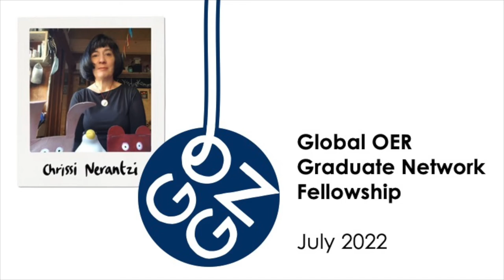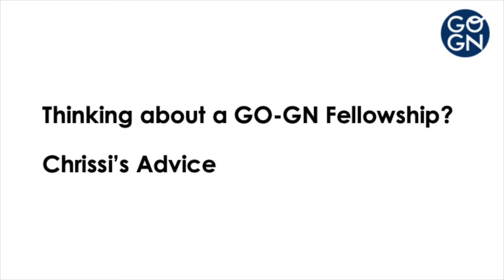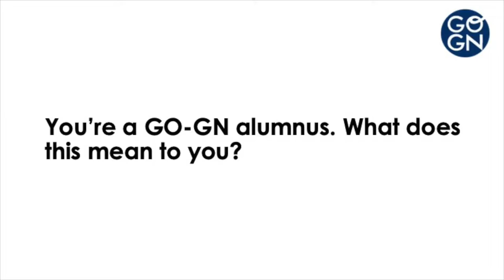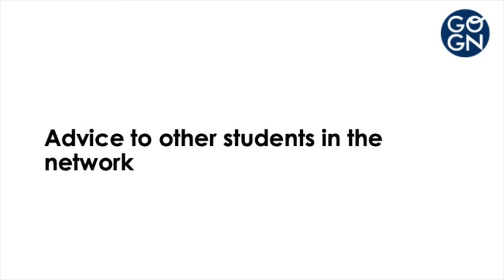Dr Chrissi Nerantzi: Together - A GO-GN Picture Book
Meet Dr Chrissi Nerantzi (Manchester Metropolitan University) and find out more about her GO-GN Fellowship, which focused on collaboratively creating the picture book "Together." Chrissi was awarded one of the first cohort GO-GN fellowships in 2020.

Find out more about the GO-GN fellowships and read more about Chrissi's work

This interview was recorded in July 2022.